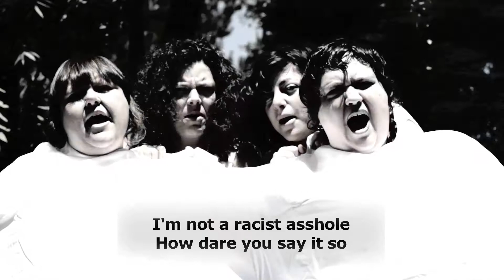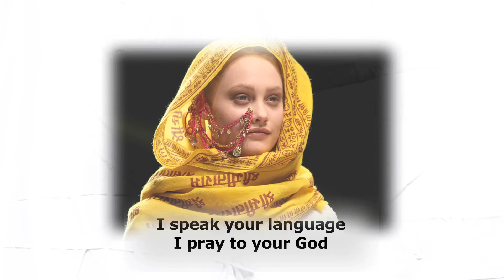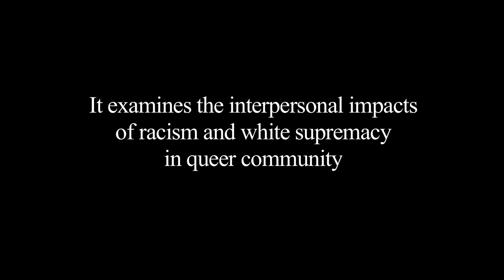White Man's Burden (captioned version) by StormMiguel Florez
A nightmare sequence by StormMiguel Florez from the musical production "White Lies."
White Lies is a collaborative musical theater piece that debuted at the National Queer Arts Festival in June, 2013. It examines the interpersonal impacts of racism and white Supremacy in queer community.